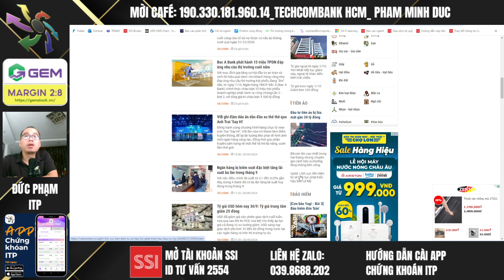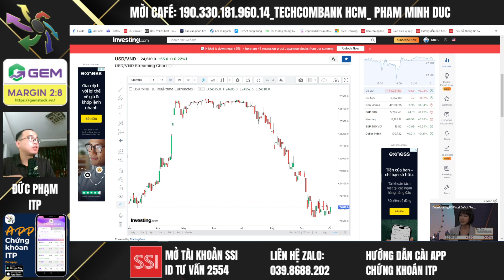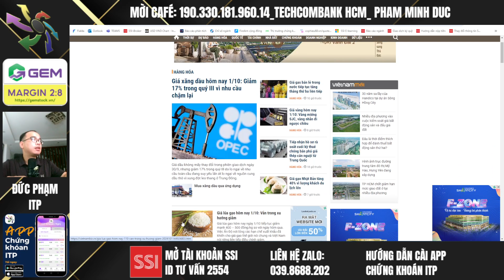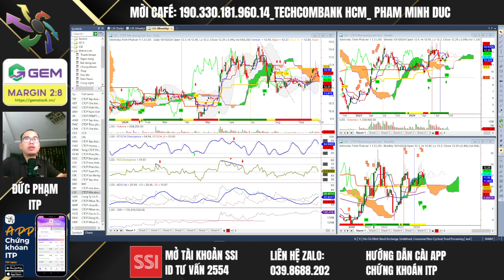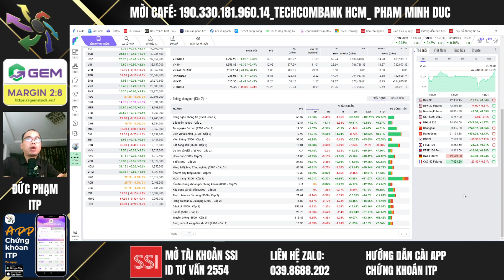VN-Index Tụt Khỏi 1300: Cơ Hội Kiếm Lời Khổng Lồ Cho Nhà Đầu Tư Thông Minh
Áp lực chốt lời và sự suy yếu ở nhóm cổ phiếu trụ một lần nữa ngăn VN-Index đột phá ngưỡng cản tâm lý 1300 điểm hôm nay.